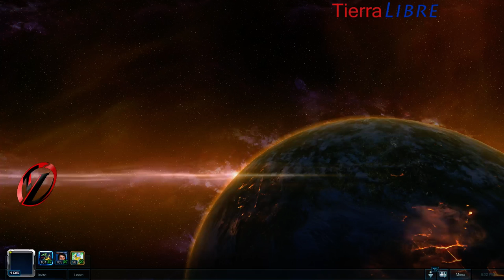TLibre: showmatch CDAS vs LadyToss (2, 3, 4, 5)